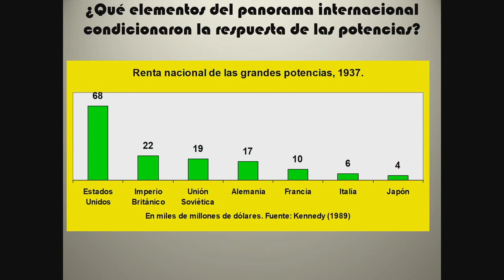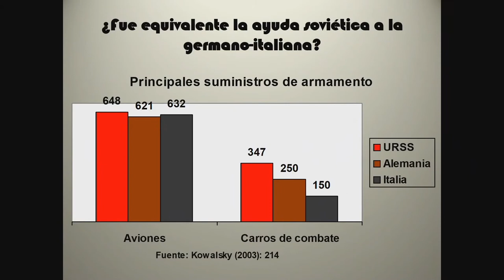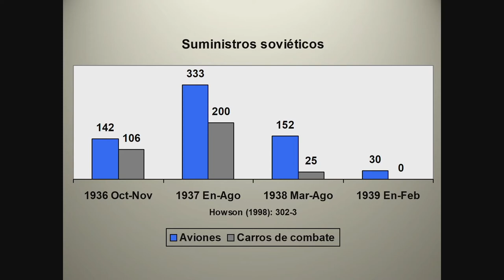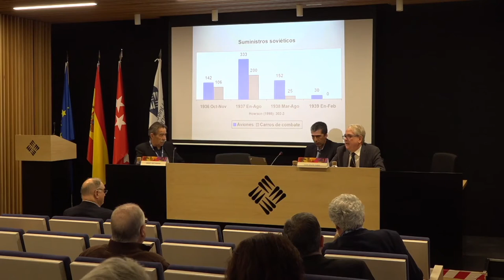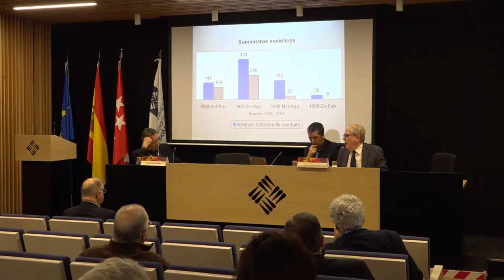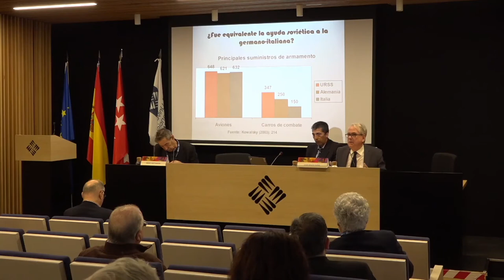La Guerra Civil en el panorama internacional durante y después